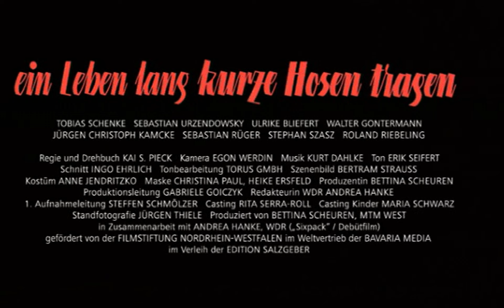Ein Leben lang kurze Hosen tragen (2002) ORIGINAL TRAILER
Directed by Kai S. Pieck. With Tobias Schenke, Sebastian Urzendowsky, Ulrike Bliefert.

AKA : The Child I Never Was